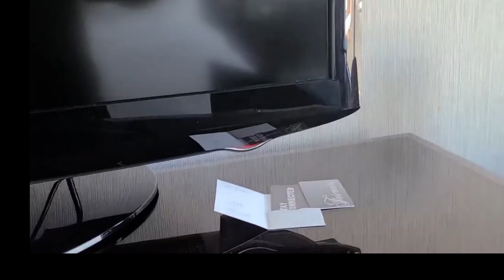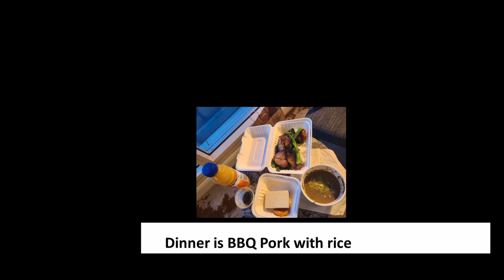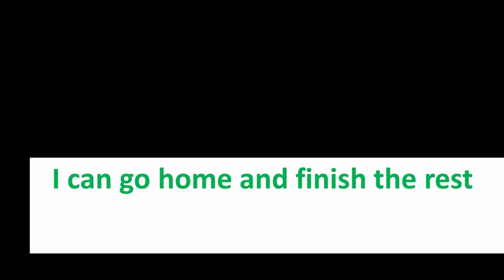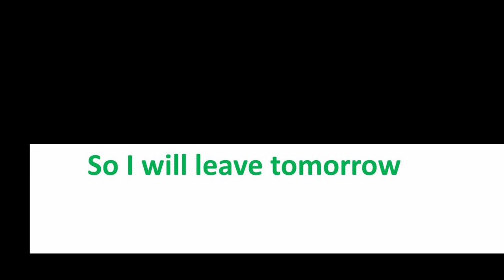我在温哥華國際機場酒店隔離的日子 My quarantine in Vancouver International Airport Hotel( English subtitles )粵語解說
影片附有英文字幕，粵語解說
My quarantine in Vancouver International Airport Hotel (July 2021) ( With English subtitles ) and Cantonese  voice over .
Upon my arrival in Vancouver International Airport,  I had to take a COVID 19 Test , then I want to Vancouver International Airport Hotel to complete my 3 days quarantine and could  leave the hotel to finish the rest of my 14 days quarantine in another place if my test which I  took in the Airport was negative, then I could leave the hotel and did the rest of my 14 days quarantine in another place.
Since I received my negative COVID 19 test report, I left the second day around noon.
The room was quite spacious with toilet and bathroom. That was a double bed room and most delighted was the view was facing the whole airport.  Food were quite delicious.
View at night and dawn in the morning were beautiful.
The 2 days went by quickly.